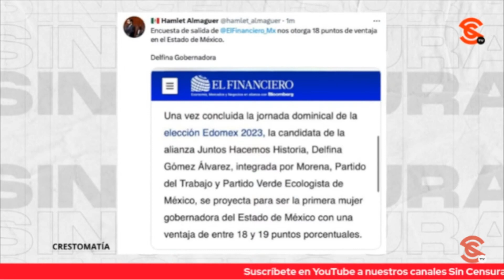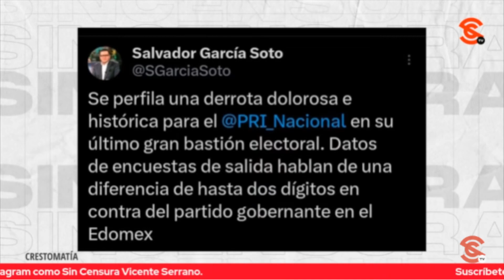HASTA ENCUESTAS DE CONSERVAS DAN A DELFINA COMO GANADORA HASTA POR DOS DÍGITOS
Incluso en las encuestadoras panistas (o con inclinaciones conservadoras) se le da una ventaja de hasta dos dígitos a la maestra Delfina Gómez… Incluso el mismo Salvador García Soto escribió que se perfilaba una derrota dolorosa e histórica para el PRI en el Estado de México